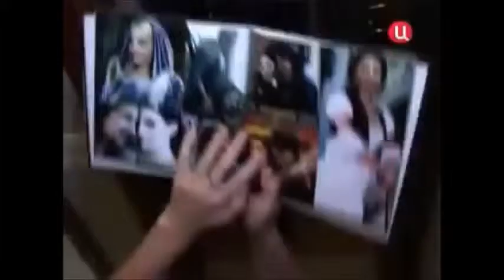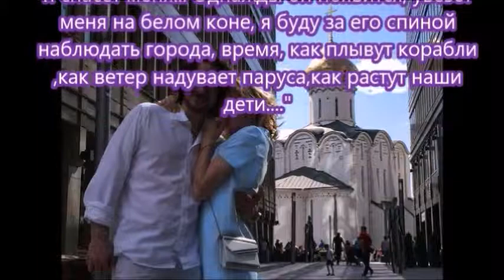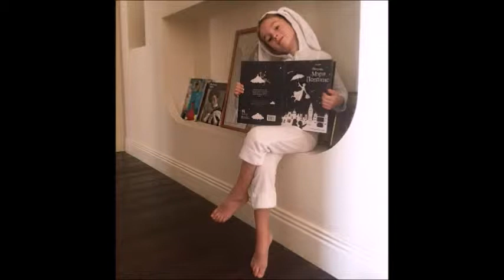Часть 3_Шабалины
В видео использованы кадры из программ:
"Наедине со всеми", "Слово", "Судьба человека с Борисом Корчевниковым", "Реальные истории. Ирония любви", музыка Ч.Чаплина из "Огни большого города"